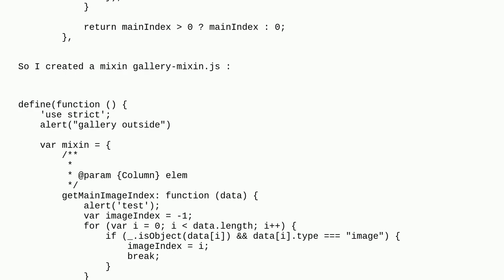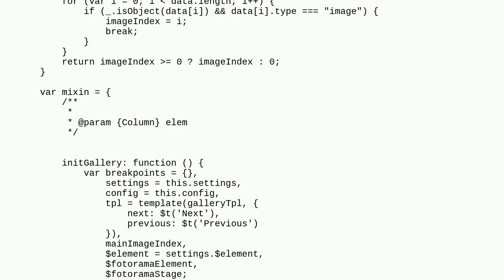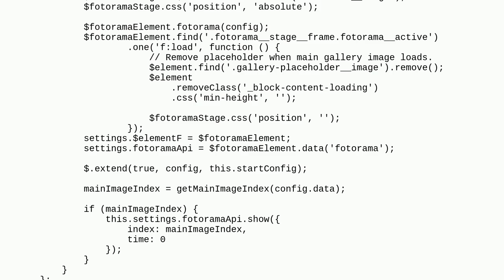Magento: How to update a function in a mixin that was defined outside a return?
How to update a function in a mixin that was defined outside a return?

A special thanks goes out to the awesome community

  magento2 gallery magento2.4